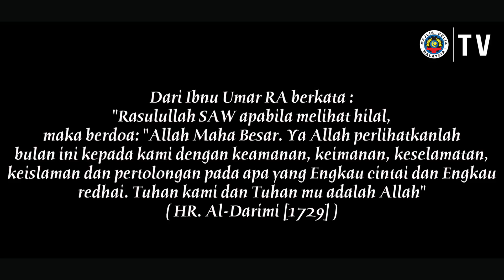Maal Hijrah 1438H/2016 Masihi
Selamat Menyambut Maal Hijrah 1438H / 2016 Masihi

“Marilah kita berazam di tahun baru ini untuk berbekal dengan ketaatan di dunia yang tidak lama akan berakhir, demi menikmati alam yang tiada mempunyai akhiran”

Ukhuwah Islamiah Asas Penyatuan Ummah